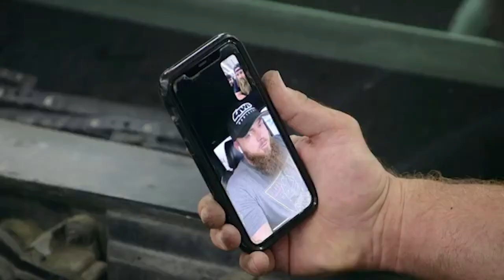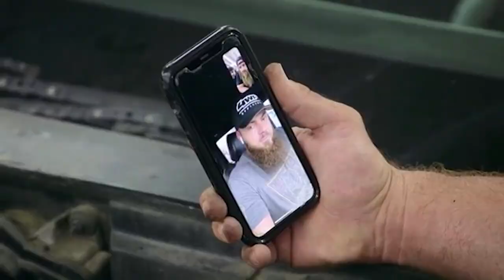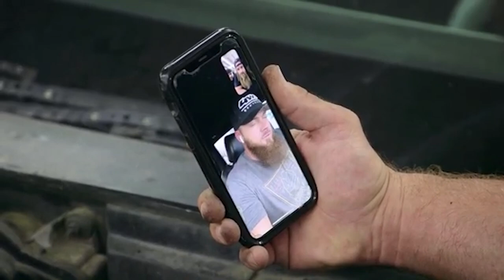What happened to Red Beard on “Diesel Brothers”?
The automotive reality series “Diesel Brothers” follows a group of experts and mechanics who repair and customize pickup trucks. The Diesel Brothers use their craft to remodel various trucks from their fix-it-up shop in Utah, which is the location where the series is filmed. The show premiered in January 2016, and has run for seven seasons on Discovery Channel, garnering a vast fan base for its interesting content, colorful personalities, and working dynamics.

We'll try to answer to questions below in this video:
Who is Red Beard on “Diesel Brothers”?
Where is Red Beard today?
What happened to Red Beard?
How old is Red Beard on “Diesel Brothers”?
How tall is Red Beard?
How rich is Red Beard on “Diesel Brothers”?
Where does Red Beard live?
Who is Red Beard wife today?
What is Red Beard ethnicity and nationality?